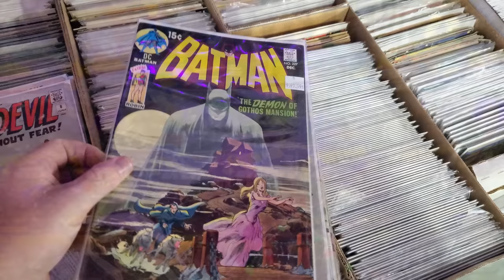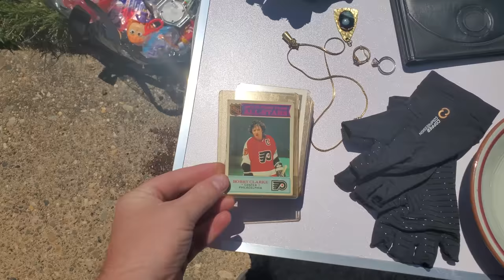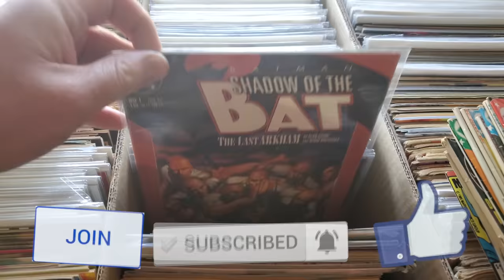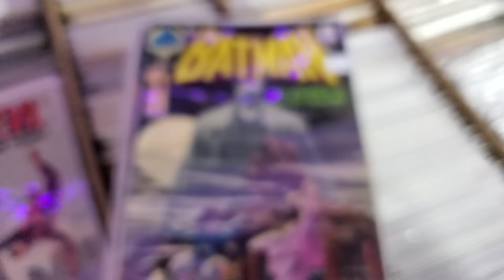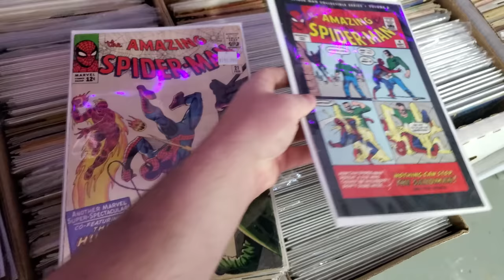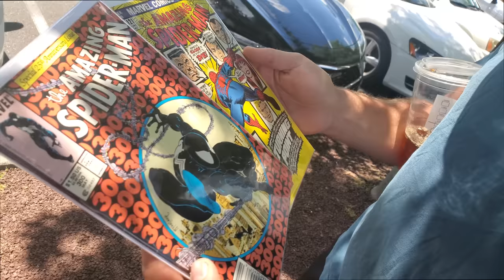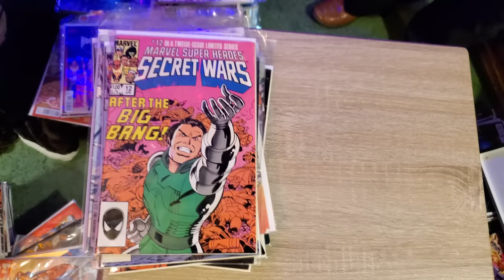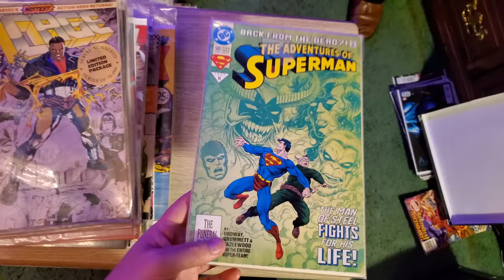Finding GOLD All Weekend Long!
Best. Weekend. Ever!
Succesful dollar bin diving! Acquiring personal collections grails! Helping a collection! Surprising a Friend! Yard Sale Hutning! This weekend had it all